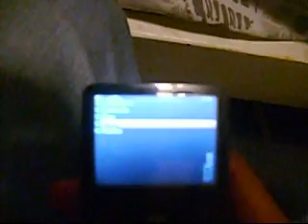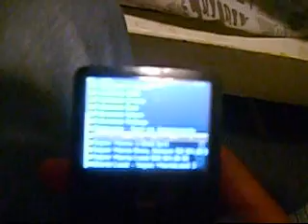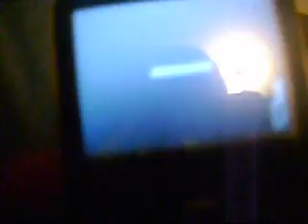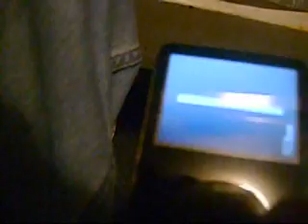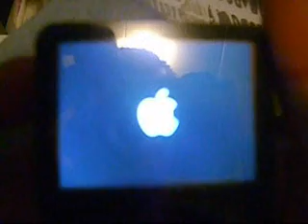how to use rockbox on your ipod and some games i have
this is an awesome tutorial on how to use rockbox if you are new to it and plz leave me comments if u have any questions and also subscribe to me so u can get all of my videos that im going to make because im going to make various of tutorials on many things...just not one thing :D